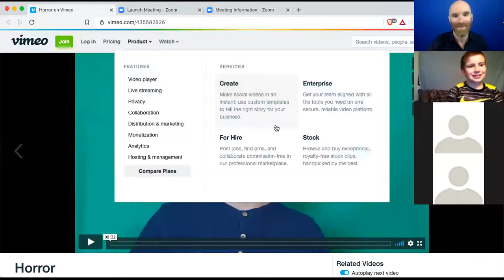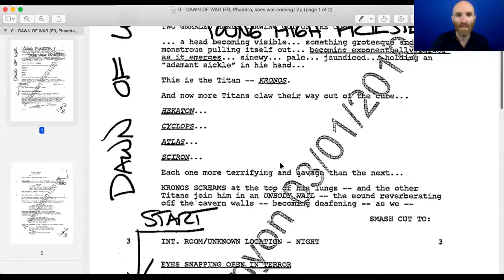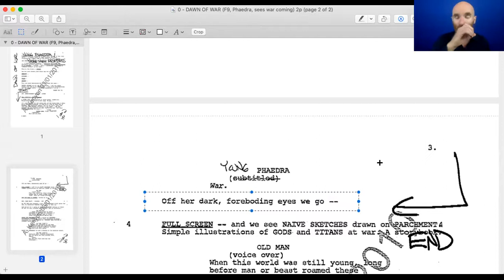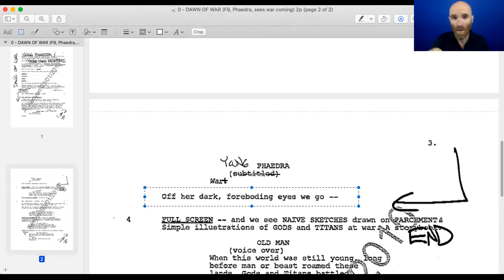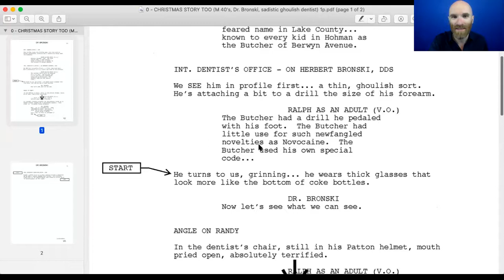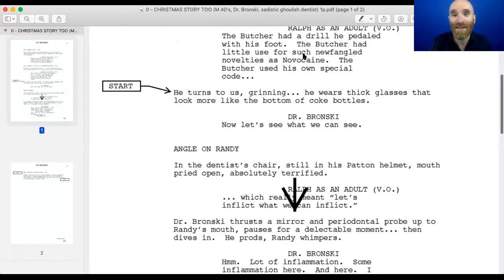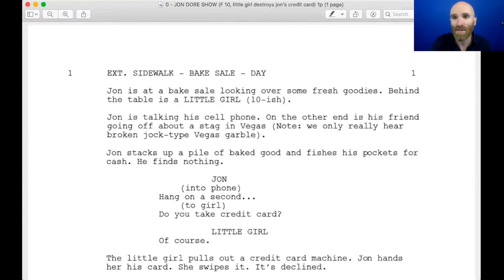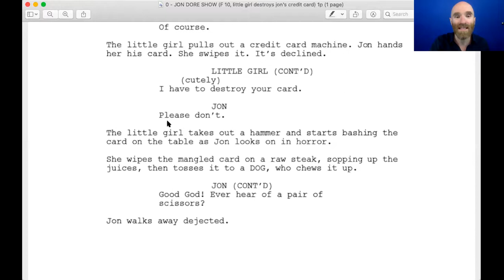Action on Camera: waking up, nightmares, seeing the future, evil dentist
90% of actors, when faced with action that they don't know how to do in an audition, will simply cut it. That's the least interesting, and least effective way to tell a story. Use the action! Even if you have to modify it to keep the action outside the frame.

In this lesson we cover two comedies and a drama, with action including waking up from a sound sleep, nightmares, seeing the future, smashing a credit card with a hammer and throwing it to the dogs, and an evil dentist who delights in causing pain during an examination, with the action explained and then demonstrated several different ways.

Want to join us live for more free online lessons? Monday to Friday 3:30-4:00pm.

Michael Bean is founder and head coach at Biz Studio, where he's been coaching and teaching professional film and television actors for almost twenty years, and author of the Confidence on Camera Handbook (free download